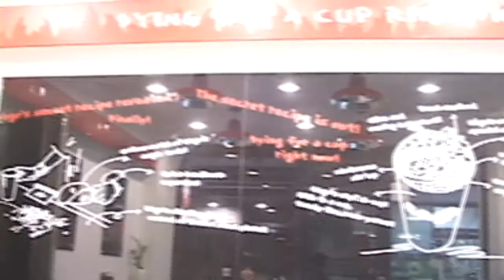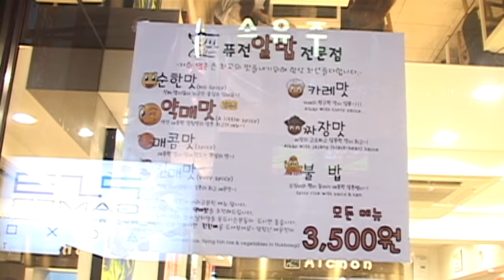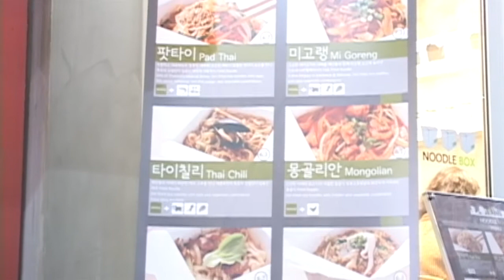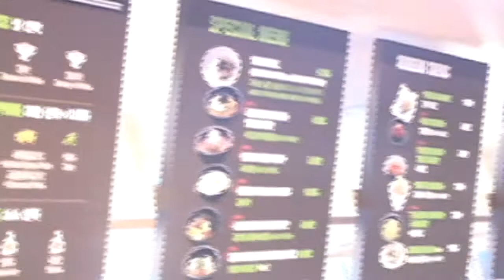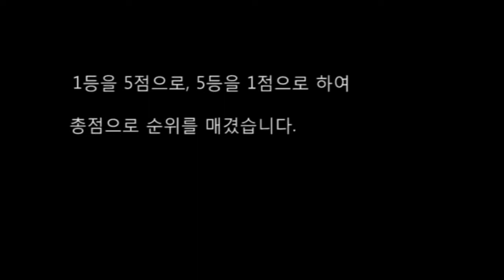KUTV 2013학년도 3월 5주 고대ON (안암 컵밥 투어)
고려대학교 교육TV방송국

고대ON - 안암 컵밥 투어

PD - 안진아 이혁주